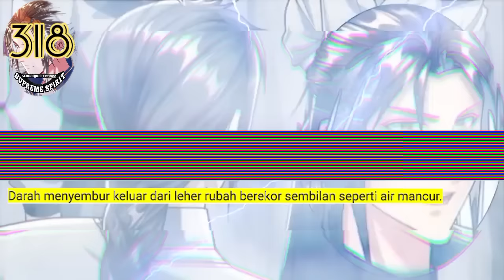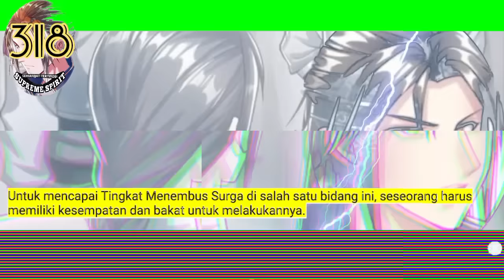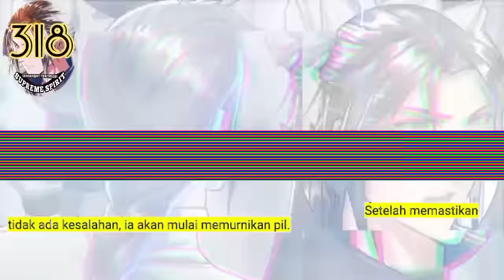Peleburan Semangat Tertinggi season 318